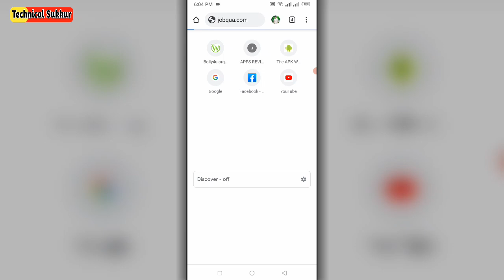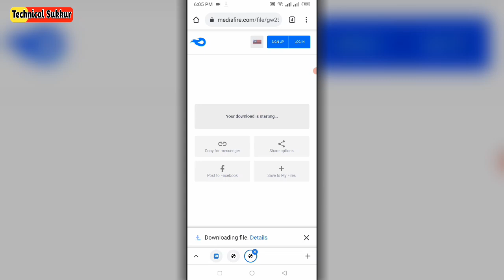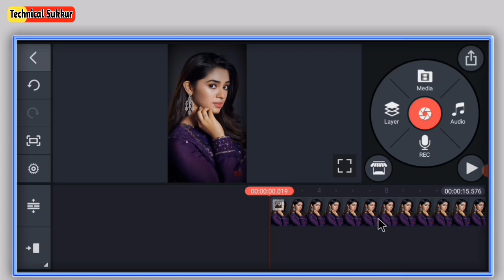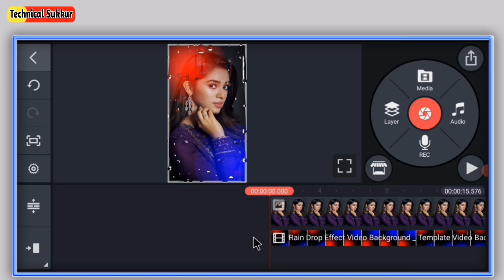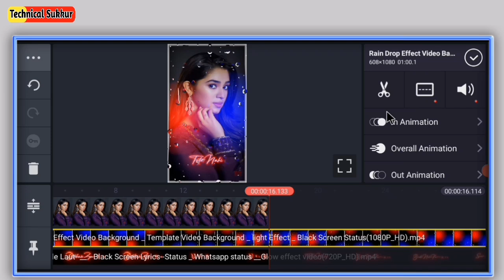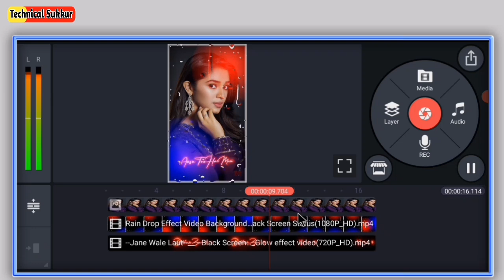Full screen Lyrics Wali Colorful Video Edit Karein Ka Tariqa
Download Materials
👉 Jobqua.com 👈

So Guys es Chennel Per Aap Ko Sirf or Sirf..
Tutorial Hindi/Urdu
Men Dekhne Ko Milen Ge.